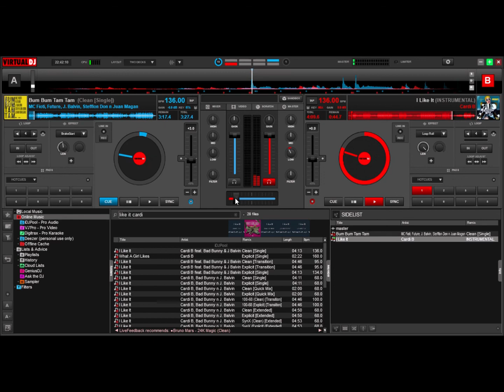I Like Bum Bum Mashup Cardi B VS MC Fioti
Easy Virtual DJ Mashup